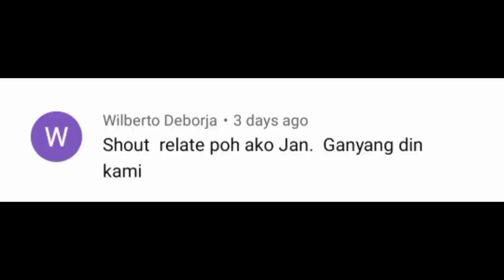EFFECTIVE NA PAMAIN PARA SA NEEDLE FISH o BALU | CATCH AND SELL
wala talagang sablay sa pataw pataw